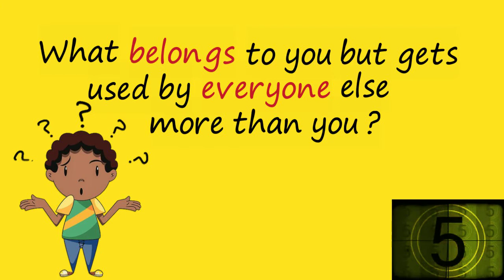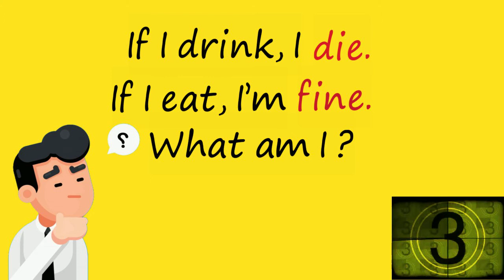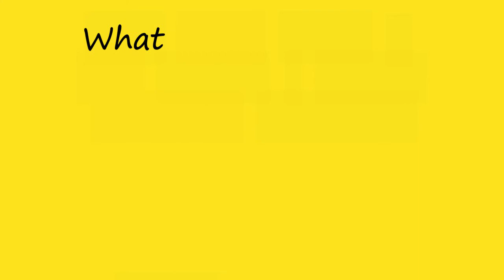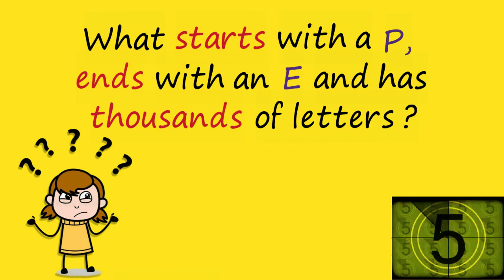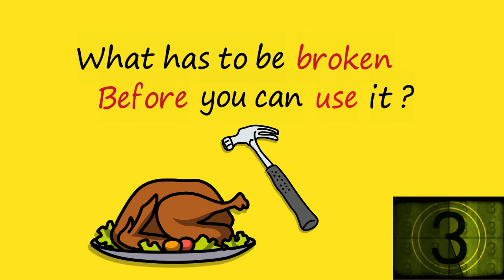Tricky Riddles that no one can solve | Riddles with answers | Brain teasers | GravityX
The Content in this video is fully General Knowledge Questions and answers, this will tease your brains to think. This helps to improve IQ level to humans in nature. So watch all kind of like this videos in our channel.

We Uploading Puzzles, Riddles, Unknown GK Questions, Quizzes. We will upload interesting cool videos on daily basis. So kindly watch all the videos and Enjoy..!!

Interesting GK Questions| Hidden facts | Part